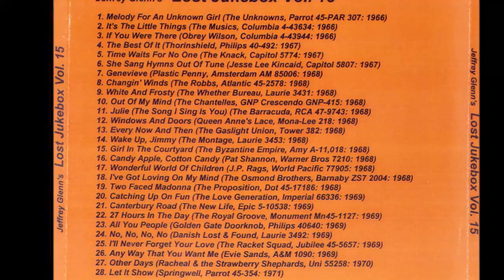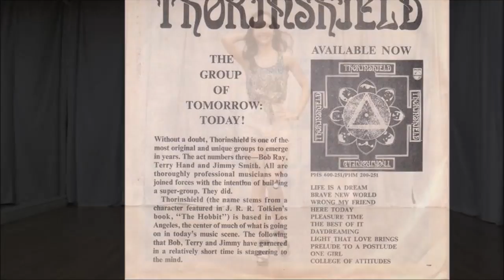Thorinshield - The Best Of It ((Stereo))